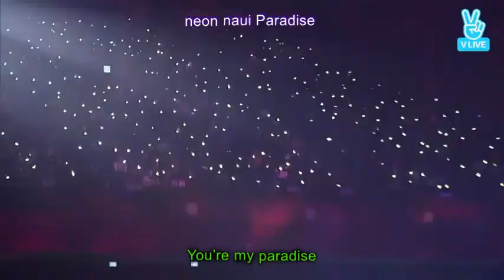GOT7 - Paradise [Engsub/Lyrics]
Flight Log: Arrival is the sixth extended play by Got7. It was released on March 13, 2017. The album is the third and last entry into the group's Flight Log series.

Members:
JB
Mark
Jackson
Jinyoung
Youngjae
Bambam
Yugyeom